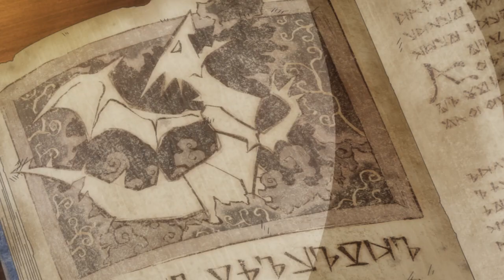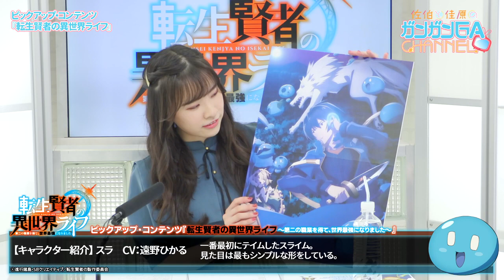佐伯と佳原のガンガンGAちゃんねる（2022年6月23日公開/シリーズ第95回）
皆さん、「こんにちスワイプ～!」
ご視聴・応援ありがとうございます♪

今月のガンガンGAちゃんねるは、佐伯伊織さんと佳原萌枝さんのパーソナリティーでお届けします!
まずは皆さんからいただいたお便りを紹介しつつ、楽しいトークをスタート!
そして今回のピックアップコンテンツは、７年ぶりにGA文庫大賞《大賞》を受賞した話題作『処刑少女の生きる道（バージンロード）』！
また7月からTVアニメがスタートする『転生賢者の異世界ライフ～第二の職業を得て、世界最強になりました～』もピックアップ！
広報担当も務めるスラ役の遠野ひかるさんをゲストに迎え3人で情報を紹介していきます!!

続いてのコーナーでは3人が皆さまから届いたお便りを紹介しています。

最後のお知らせコーナーでは、ガンガンGA、マンガＵＰ！、ガンガンONLINE、ヤングガンガン、GAレーベルの最新情報をお届けします！
今回は一人がお知らせを読んでいる間に「『処刑少女の生きる道』のそれぞれお気に入りのシーン」を書いてもらいます♪

それでは、第95回の放送スタートです! 番組の合言葉は、「スワイプ! スワイプ～!」♪

00:00　オープニング
04:33　ピックアップ『処刑少女の生きる道（バージンロード）』
20:11　ピックアップ『転生賢者の異世界ライフ』
42:55　みなさまからのおたよりご紹介
51:34　お知らせコーナー
　（『処刑少女の生きる道』の魅力を描きながらインフォメーション）
1:02:48　エンディング

マンガUP！ アプリダウンロードはこちら

企画・製作 株式会社スクウェア・エニックス
SBクリエイティブ株式会社